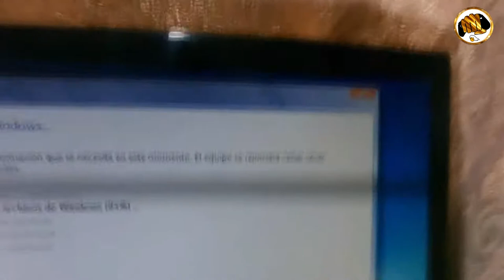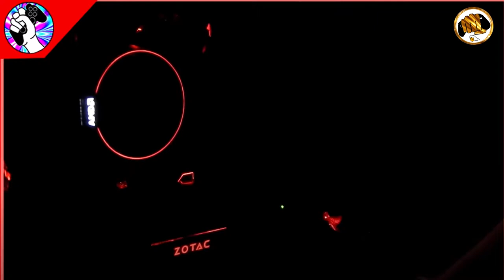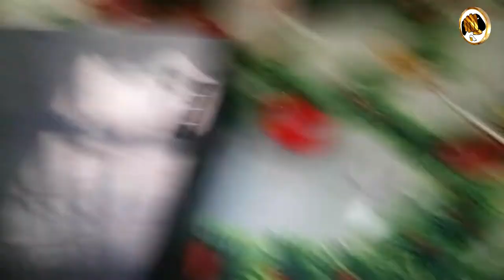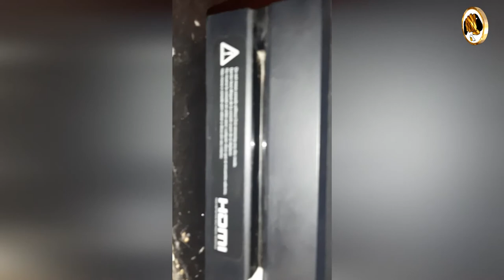Gamermex vlog: Limpieza de nuestras fuentes de entretenimiento